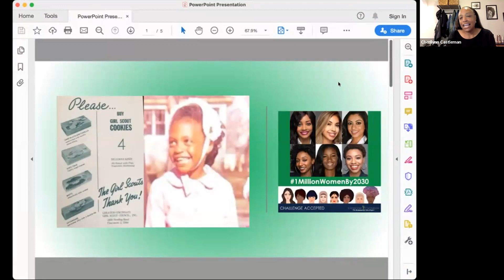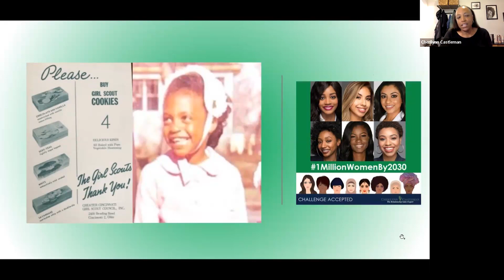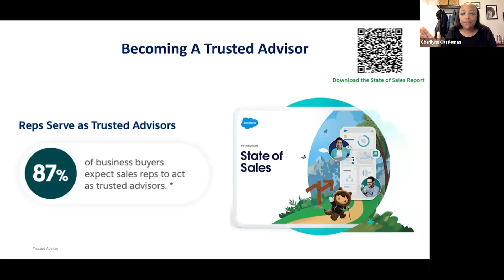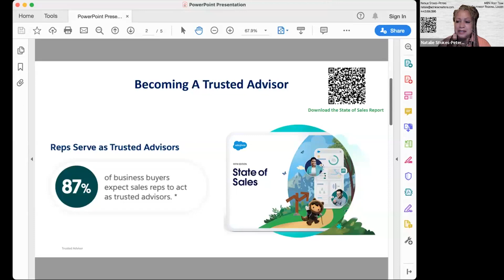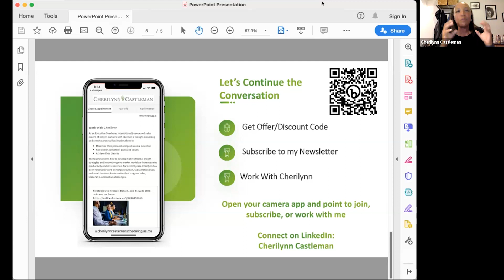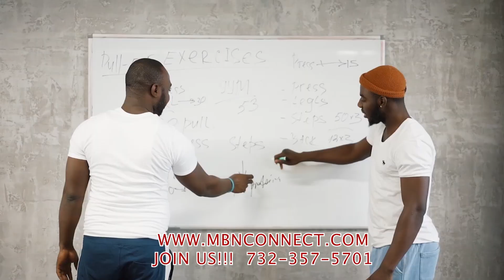How To Enjoy a Rockstar Sales Career with Stanmatthews, & Cherilynn Castleman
Millionaire Master Class is hosted by Stan Matthews and produced by @MatthewsTV4me. Master Class features the insights and success principles of leading black and brown entrepreneurs, professionals, and creative artists. This segment features Ms. Cherilynn Castleman, Corporate Sales and Business Coach. Cherilynn is on a mission to empower and enrich 1 Million black women to business success.